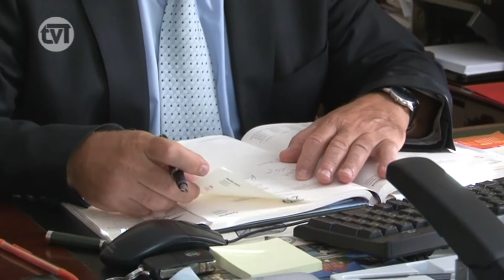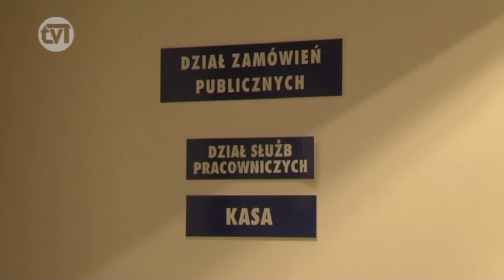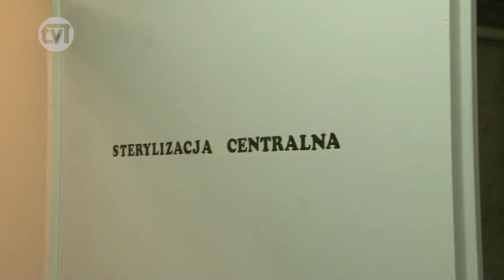Na razie remont w "białym domku". Co z chirurgią?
Trwają prace adaptacyjne na terenie tzw. białego domku, czyli przyszpitalnej przychodni na ul. 30- Stycznia, gdzie jest świadczona pomoc nocna i świąteczna. Pacjenci korzystający z opieki ambulatoryjnej mają coraz lepsze warunki. Jednak właściciel spółki Szpitale Tczewskie - tutejsze starostwo zdaje sobie sprawę, że zmian potrzeba w samym szpitalu - głównie na oddziale chirurgicznym. Zarząd szpitala podkreśla, że do 2016 roku trzeba dostosować szpital do nowych wymogów, bo inaczej grozi nam ograniczenie działalności lecznicy. Trzeba znaleźć środki m. in. na modernizację bloku operacyjnego i oddziału intensywnej terapii. Zdaniem zarządu środków trzeba szukać na giełdzie. Spółka ma już gotowe plany łącznika, który pozwoliłby na spełnienie wszelkich norm związanych z przepisami, które mają wejść w życie w 2016 roku. Obiekt łączyłby istniejący budynek chirurgii z oddziałem dziecięcym i liczyłby 1800 metrów kw. Na trzech kondygnacjach znalazłyby się odpowiednio - na poziomie -1 - Szpitalna Izba Przyjęć, gabinety opieki nocnej i świątecznej, pracownia RTG i sterylizacja, na poziomie 0 - blok operacyjny, endoskopia oraz chirurgia ogólna, zaś na poziomie +1 - oddział wewnętrzny, anestezjologia i Intensywna Opieka Medyczna. Według wstępnych szacunków budowa wraz z zagospodarowaniem terenu wokół (m. in. parkingi) kosztowałaby 13,5 mln zł. Więcej w materiale TV Tczew.